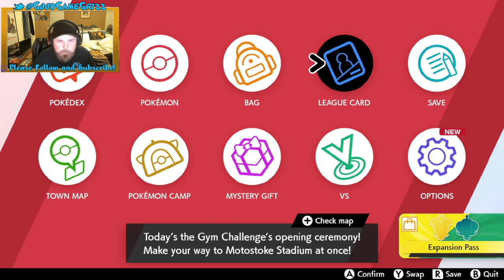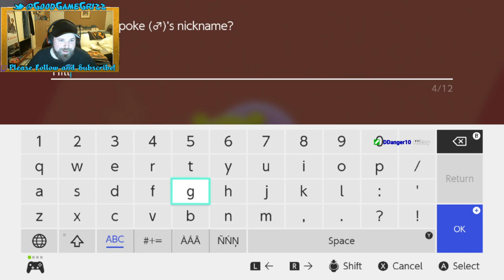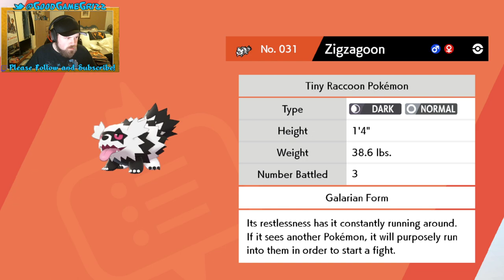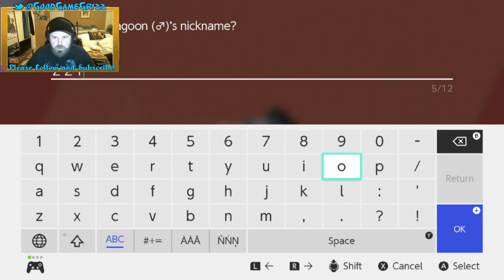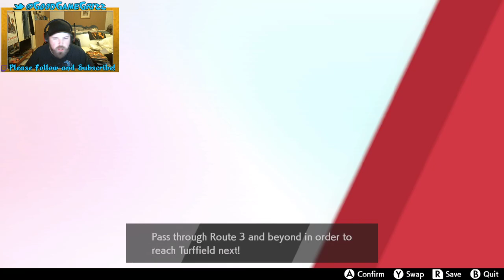Part 2 of Jeff's Sword Nuzlocke!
Many great events happened today in the continuing tale of Grizz and his rise to Pokemon Champion.  Hop continues his losing streak and Martini slays countless Rolycolys.  And what happened to Sir Peck?!?!